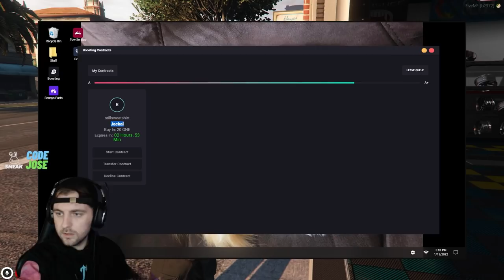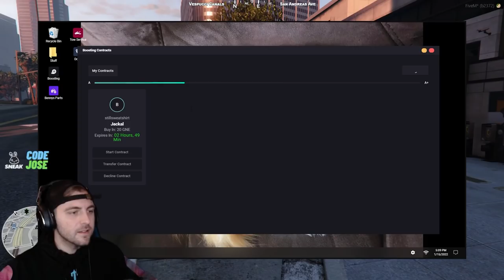How I GOT BANNED from NoPixel! *Part 1*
Support me -

Socials -
Twitch.tv/JoseSantanna